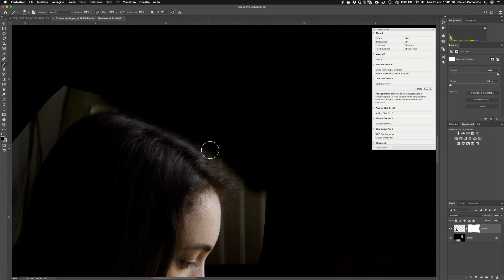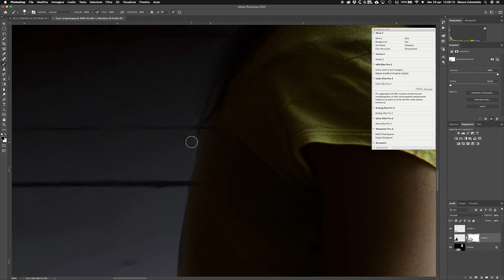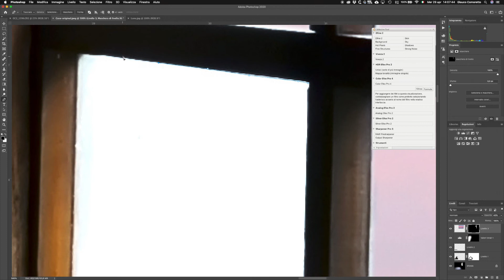Lezioni di Fotografia 32 non solo click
Spiegazione di una fotografia composta e montata in Photoshop. Quando la fotografia si avvicina alla pittura - a cura di Glauco Comoretto